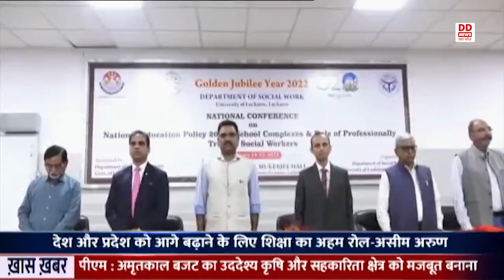University of Lucknow के सामाजिक स्वास्थ्य विभाग द्वारा एक दिवसीय राष्ट्रीय सम्मेलन का हुआ आयोजन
लखनऊ विश्वविद्यालय के सामाजिक स्वास्थ्य विभाग द्वारा आज एक दिवसीय राष्ट्रीय सम्मेलन का आयोजन किया गया । राष्ट्रीय शिक्षा नीति2020- स्कूल परिसर और पेशेवर रूप से प्रशिक्षित सामाजिक कार्यकर्ता विषय पर आयोजित इस सम्मेलन का शुभारंभ प्रदेश के समाज कल्याण मंत्री असीम अरुण ने किया। इस मौके पर उन्होंने कहा कि देश और प्रदेश को आगे बढ़ाने के लिए शिक्षा का अहम रोल है इसके लिए जरूरी है कि शोध को बढ़ावा दिया जाए ताकि जो काम सरकार द्वारा किए जा रहे हैं ताकि उन्हें और व्यवस्थित किया जा  सके । इस मौके पर उन्होंने इस कार्य को और आगे बढ़ाने के लिए उनके विभाग और लखनऊ विश्वविद्यालय व अन्य सामाजिक संगठनों के मिलकर काम करने पर जोर दिया। उन्होंने कहा कि आज शिक्षा का उन्नीयकरण किया जाना जरूरी है । यह जरूरी है कि स्कूलों में यह पता किया जाए कि उनकी मूलभूत सुविधाएं क्या और ड्रॉपआउट का अनुपात क्यों बढ़ रहा है ।